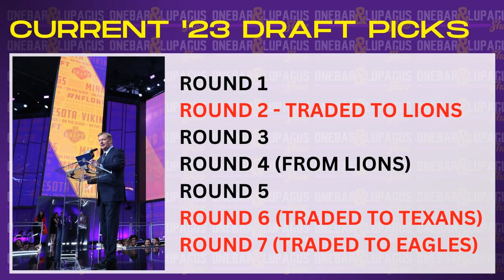Vikings UPDATED 2023 Draft Picks Post Trade(s)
Vikings UPDATED 2023 Draft Picks Post Trades